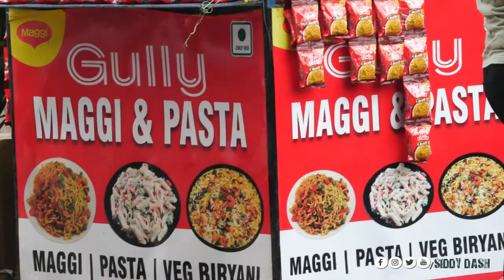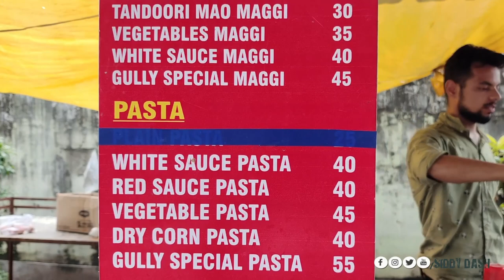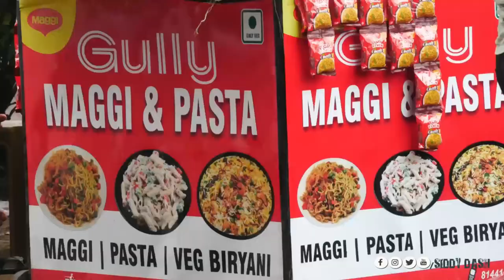Inspiring Story Of A 20 Year Old "Gully Maggi Boy" Rourkela ! Youngest Businessman In The City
Please do try, Gully Spcl Maggi and White Sauce Pasta

Gully Maggi Pasta
Under Basanti Over Bridge

Rourkela Vlogs
Rourkela Youtuber